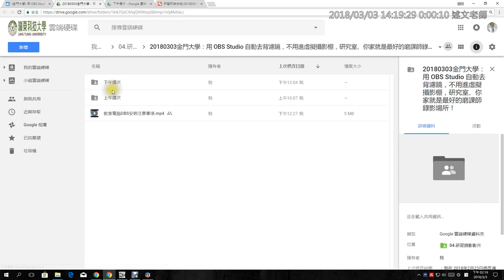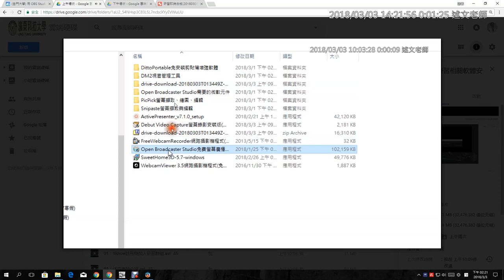06：研習錄影影片觀看注意事項